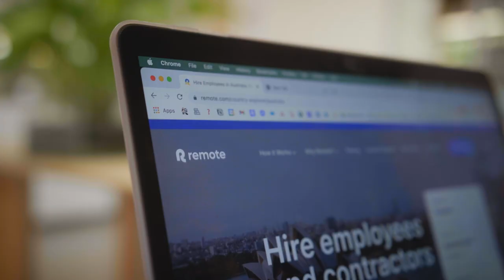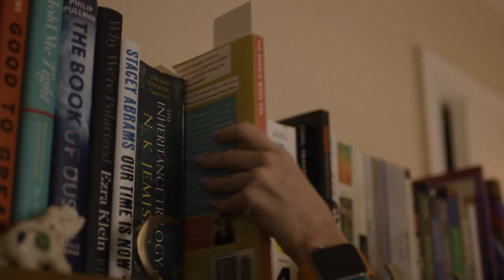What is the future of opportunity?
The world is changing. People today no longer view their work and their location as two sides of the same coin. Remote's co-founder and CEO Job van der Voort envisions a world in which opportunities are open to all, not just some — and Remote is working to make that world a reality.